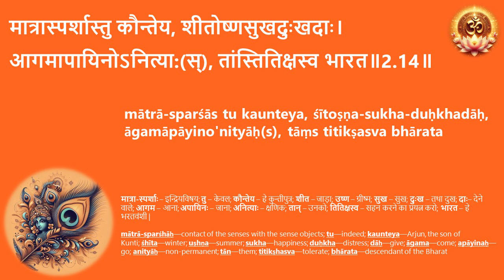02 14 श्रीमद्भगवद्गीता - अध्याय ०२ - सीखें गीता जी - सरलीकृत श्लोक उच्चारण अनुस्वार सहित